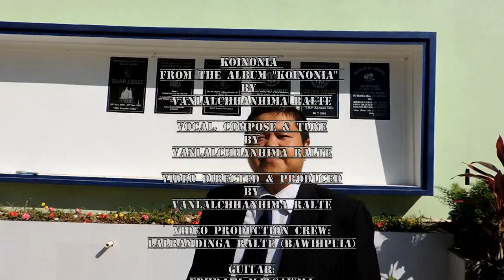Koinonia by Vanlalchhanhima Ralte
Music Video on "KOINONIA" from the music album "KOINONIA", released on December 25th, 2017. Mizo Version & Fast Version.

For more detail about the music album, visit the